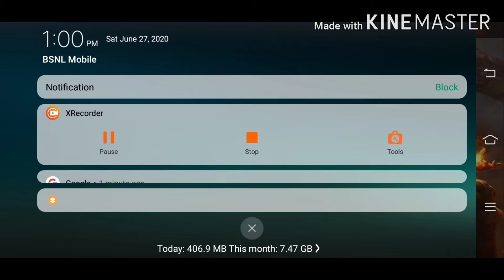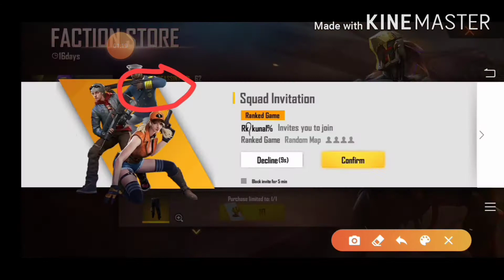Why this bundle don't open why